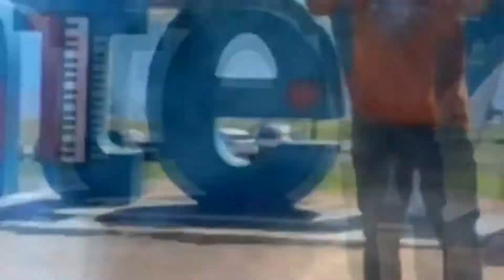LP Estudio Video Mas o Menos Alkld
LP Estudio: Produccion y edicion de Alkld.
video musical del tema Mas o menos...